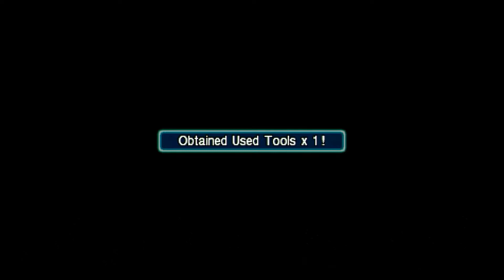Final Fantasy 7 Crisis Core Gameplay Walkthrough Part 11 Flower Wagon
Crisis Core: Final Fantasy VII[a] is an action role-playing game developed and published by Square Enix for the PlayStation Portable. First released in 2007, the game is a prequel to the 1997 video game Final Fantasy VII and is a part of the metaseries Compilation of Final Fantasy VII, which includes other products related to the original game.

The game was directed by Hajime Tabata, with Tetsuya Nomura serving as character designer. Before development, the Square Enix staff initially planned to make a PlayStation Portable port of the mobile phone game Before Crisis: Final Fantasy VII, but after discussion, they decided to create a new game. The plot is based on a scenario Kazushige Nojima had in mind when working on Final Fantasy VII. Crisis Core enjoyed strong sales, selling over three million units worldwide.[3] Critical reception was generally positive.